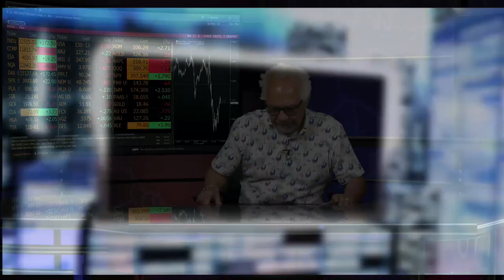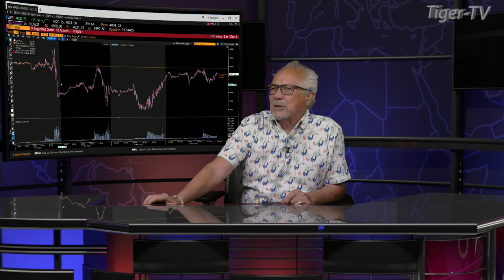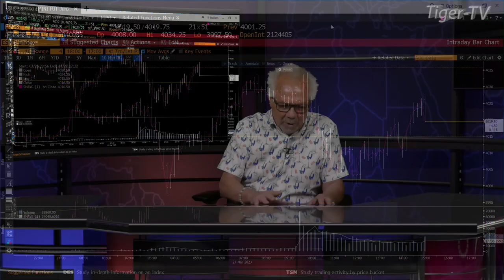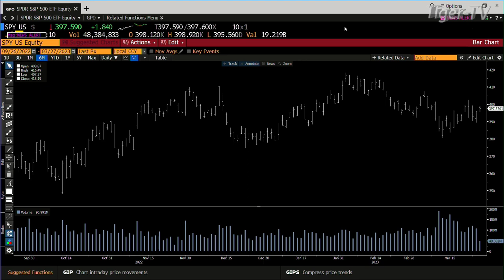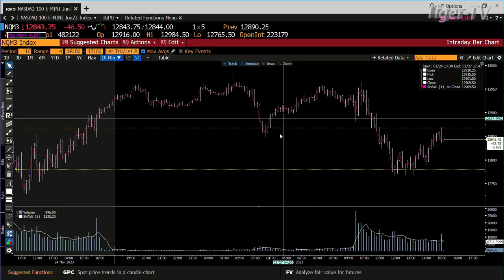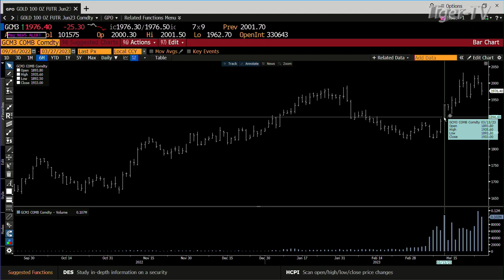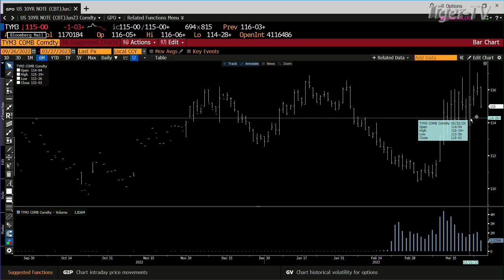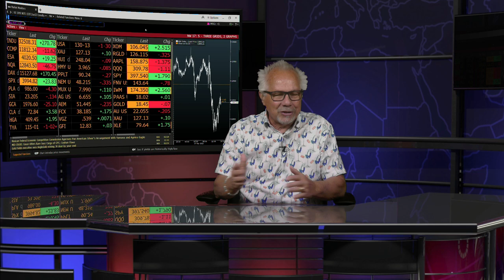March 27th Daily Market Recap - 2023